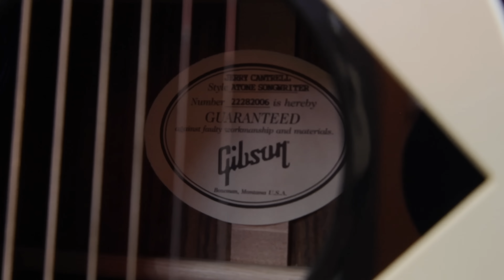Guitarras Gibson en Txirula Musik, una historia de pasión y Rock&Roll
¡Ey, rockeros ! 🎸 En Txirula Musik llevamos mas de 20 años siendo los distribuidores oficiales de las legendarias guitarras Gibson.

Nuestro arsenal incluye más de 200 guitarras Gibson, desde esos clásicos que todos adoran hasta joyas exclusivas y ediciones limitadas que te dejarán boquiabierto. Y lo mejor es que tenemos tres salas de prueba esperándote, porque sabemos que nada supera la experiencia de sentir el peso, la textura y, por supuesto, el sonido de una Gibson en tus propias manos.